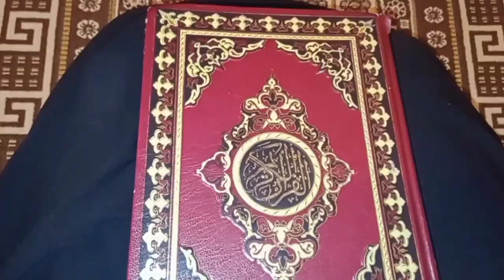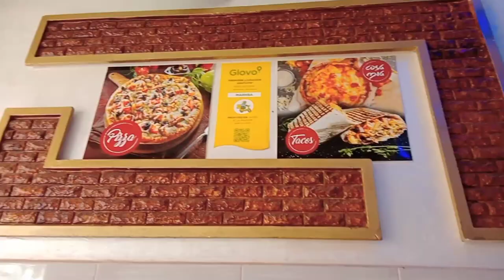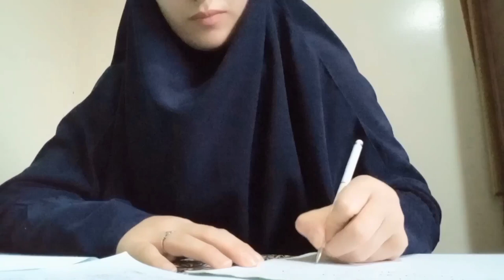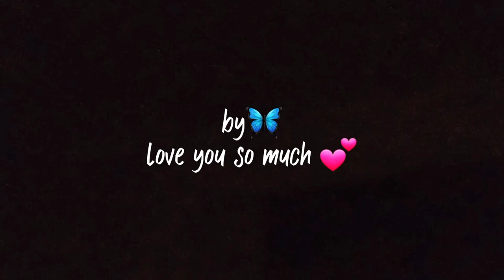A day in my life🦋: (waking up at 6AM⏰ , breakfast🍩🧃🍪,univ🏢,lunch🌮🌯,studying 📝📃,cooking a dinner 🍝🥤)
Hi🦋
welcome to new video💕